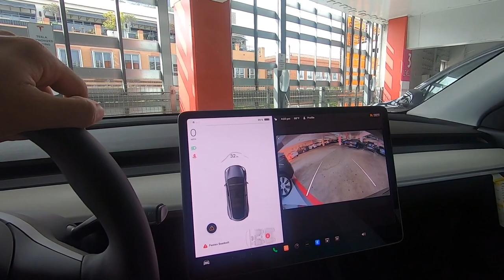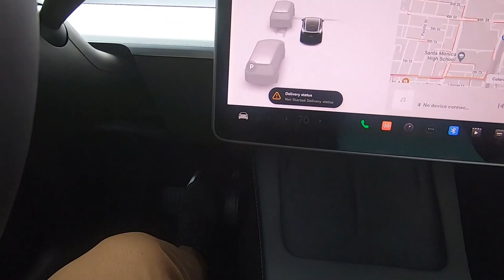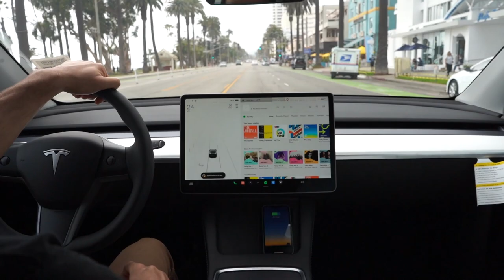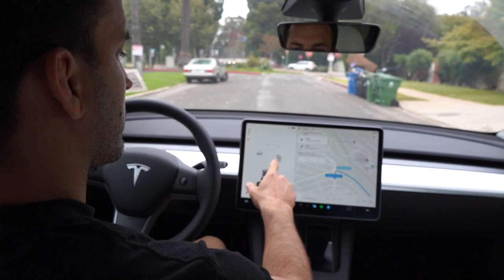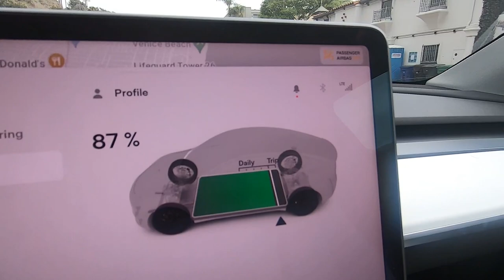O melhor carro do Mundo?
Eu resolvi levar a família para fazer um test drive aqui em Santa Monica do Tesla. O carro que está dando o que falar no mundo que revolucionou o jeito que carros podes ser criados.